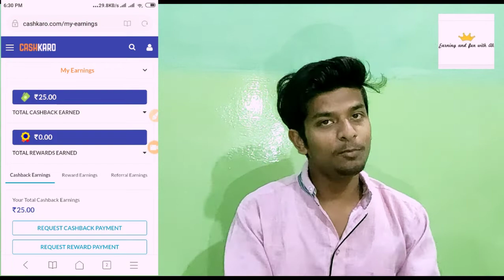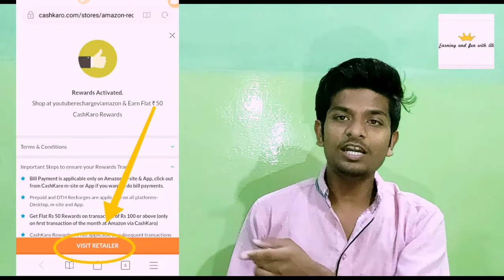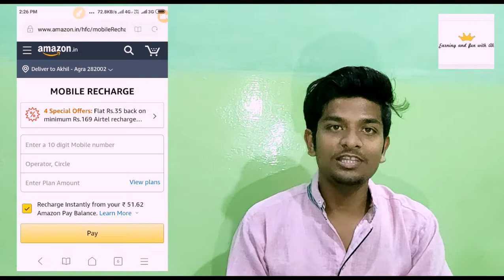(Recharge Offer)Get 100 RS Free Recharge in Airtel,Idea,Jio for All Operator in June 2019 + Giveaway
Aaj ki iss video m hum apko btynge ek new offer jisse ap free m recharge kr shkte h .

CashKaro brings you a video fully dedicated on AirtelRecharge Offers. Our video AirtelRecharge Offer in which you can recieve Rs50 CashKaro reward only on payments of Rs100 or above. Plus if you pay by Amazon Wallet you can recieve upto Rs30 by getting a Airtelrecharge done. In addition to that if you dont have a CashKaro account you get a Rs25 sign up bonus.

If you’re in search of AirtelRecharge online offers then this is one such ideal video that you shouldn’t miss out on. Watch our video of AirtelRecharge Offers.

In case you need more information regarding our Airtelrecharge online offers, click on the Whatsapp group link and get informed about Airtelrecharge offers
10 lucky winners through Airtelrecharge offers video will recieve Rs250 everyweek from the people who have joined the whatsapp group.

To avail this Airtelrecharge online, you need to have your CashKaro account. For that click on the sign up link to avail Airtelrecharge offer and you’ll be directed to our Sign Up page. The steps are clearly mentioned in the AirtelRecharge Offers.

So dont miss out on this AirtelRecharge Offers since CashKaro brings the best AirtelRecharge Offer for the month